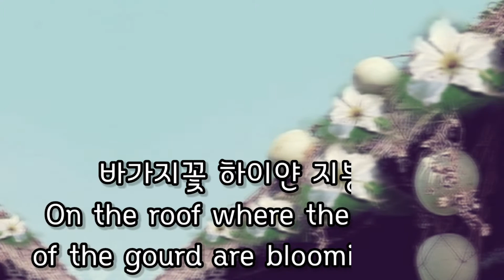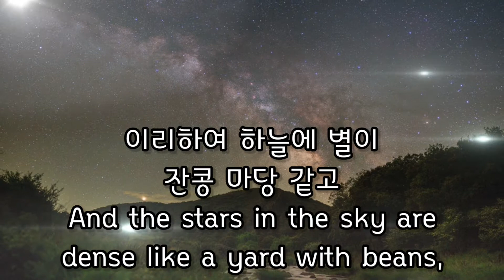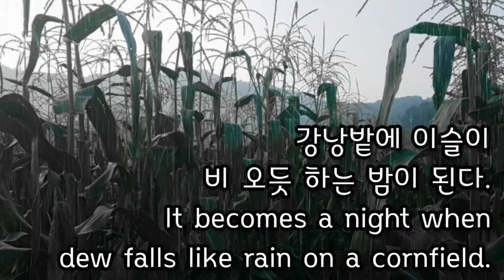박각시 오는 저녁 Hawkmoth Coming Evening 백석 Baek Seok 좋은 시